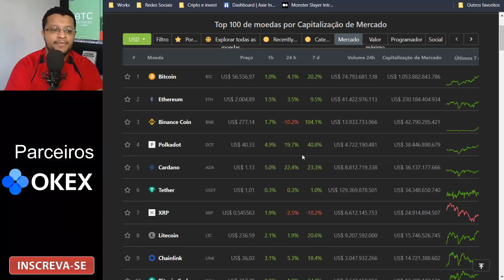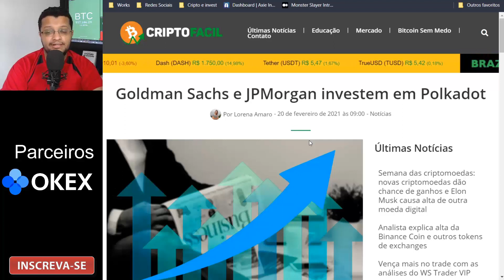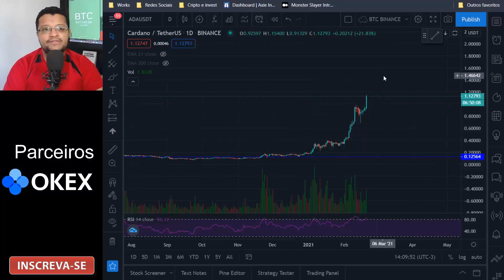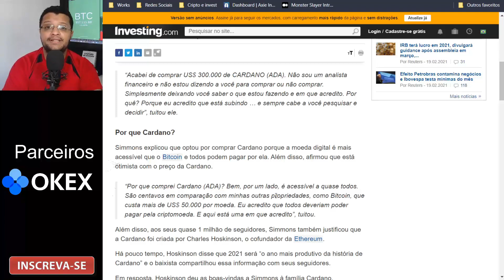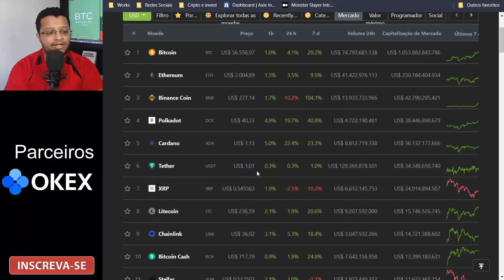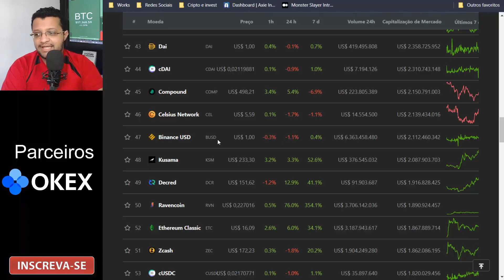Bitcoin acima de U$ 57.000 / após 3 anos Cardano volta para 1 dólar Rumo sua ATH, e mais ...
Negocie suas criptomoedas em uma das maiores exchanges do mundo .

Matéria relacionada no video !!!